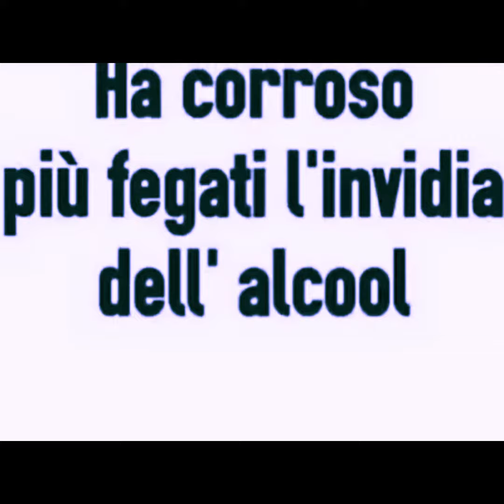Inedito CONTENUTO ESPLICITO